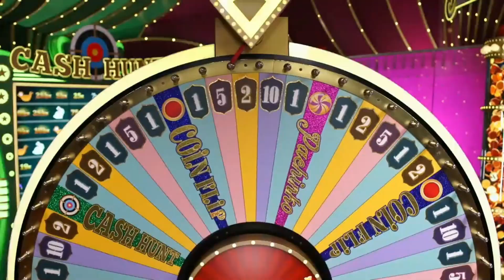Lucky Players Win 5 Million in 2000x Pachinko!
Crazy Time Big Win of the Weekend is a 2000x on Pachinko that pays 5 Million total to 3841 lucky players.

🔞Gamble Responsibly🔞
1. Don't think of gambling as a way to make money.
2. Only gamble with money you can afford to lose.
3. Set a money limit in advance.
4. NEVER chase losses.
5. Take frequent breaks.
If you have any other questions about responsible gambling, you can always ask in the comments.